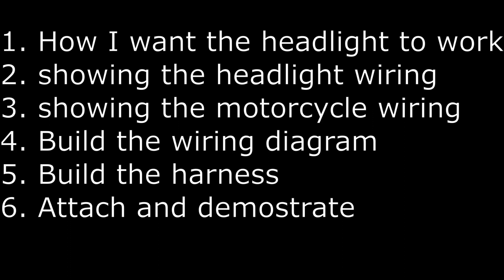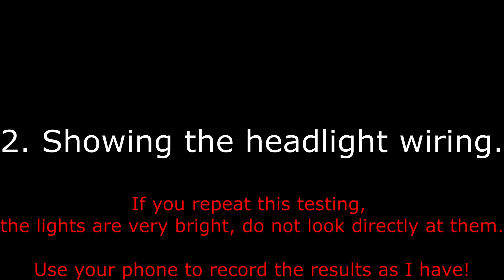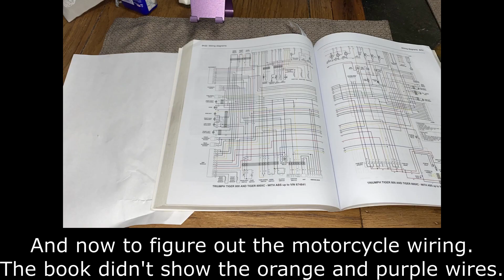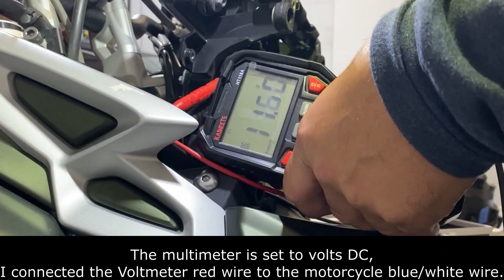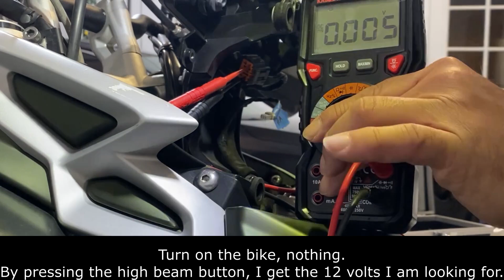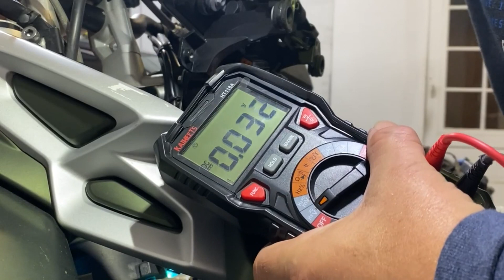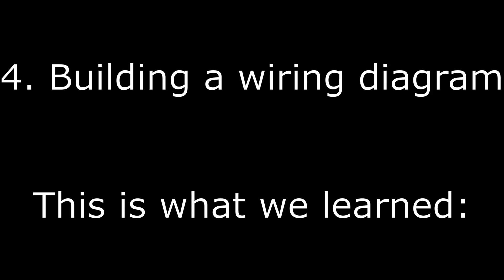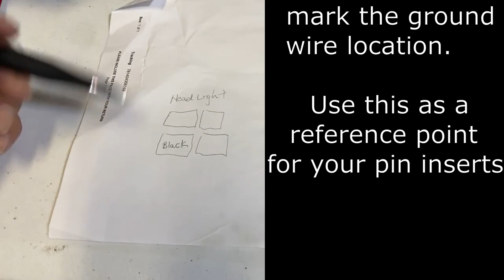2018 Triumph Tiger XCx building a wire harness for the LED headlight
How I was able to get the LED headlight to work with my 2018 Tiger XCx